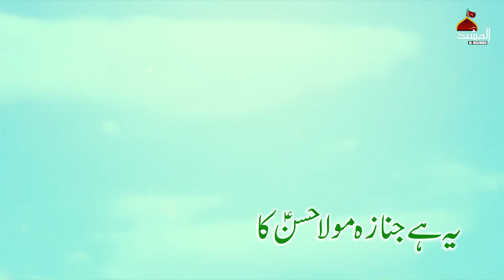Janaza Hassan Ka | Mashhad Brothers| Noha Imam Hassan 28 Safar 2023 | AL Mashhad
Reciters: Mashhad Brothers
Poet: Malik Mohsin Haider
Comoposition: Malik Mohsin Haider
Audio: SK Studio
Director: Kashif Ehsan
Post: ABN Productions
Release : Al Mashhad